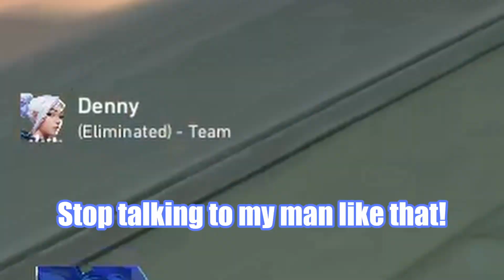The Biggest WHIFF of my VALORANT Career